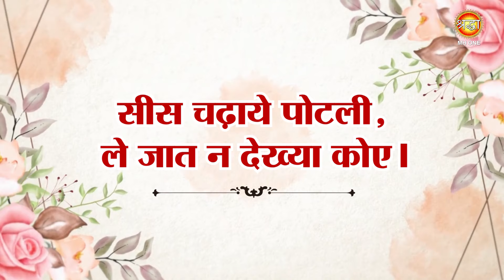सीस चढ़ाये पोटली, ले जात न देख्या कोए | Story | ज़िन्दगी की सीख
हम लेकर आये  है आपके लिए अनोखी कहानी जो देगी आपको ज़िन्दगी की बड़ी सीख।  तो ज़रूर देखिये छोटी छोटी कहानियाँ जिसमे छुपे है जीवन के बड़े बड़े ज्ञान।